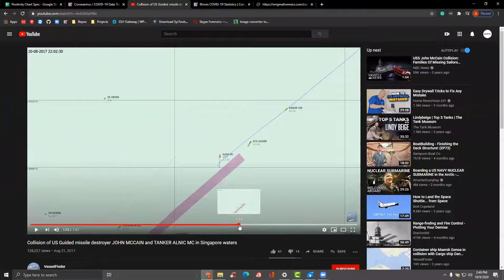GPS Vulnerability of Cyberattacks in the Shipping Industry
Autonomous shipping vessels utilize Global Positioning Systems (GPS) to navigate the international shipping lanes. What does that mean?  It means large shipping vessels are navigating waters totally unmanned and being operated virtually by GPS systems. The international shipping supply chain is the main artery feeding the world's thirst for importing and exporting food and manufactured goods without it the world would starve.  Shipping supply lines and GPS vulnerabilities are a huge concern.  Enigma Forensics CEO Lee Neubecker and Logical Management Systems Geary Sikich analyze a real-time cyberattack on a Maritime shipping line.